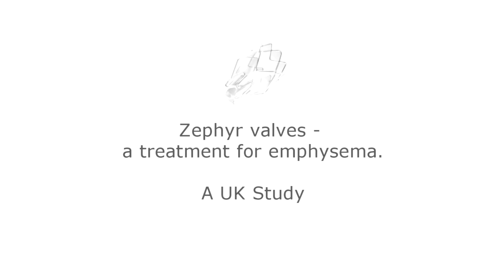Patient Story: Keith Young and his Family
Hear from UK patient Keith about his experience having the Zephyr Valves for COPD /emphysema. For more information about The Zephyr® Valve treatment

For more information about Pulmonx, a global leader in interventional pulmonology, planning tools, and treatments for obstructive lung disease, please

This material is not intended for use in France, Denmark, Switzerland, Belgium, Cyprus, France, Greece, Ireland, Italy, Luxembourg, Netherlands, Poland, Portugal, Slovakia, and Spain.